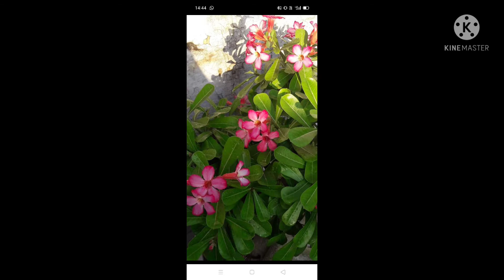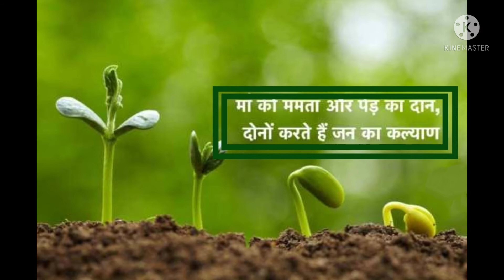#5 जून को क्या है, खुद ही देख लें।